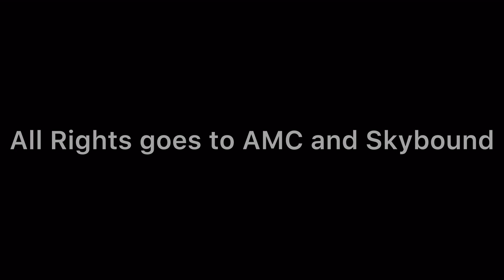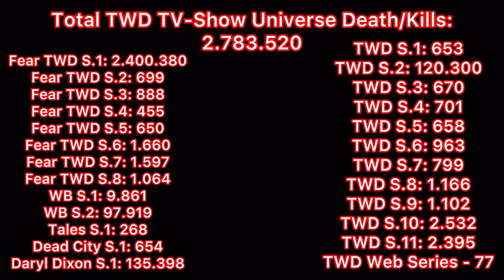Every Death/Kill in The Walking Dead: The Oath (2013)